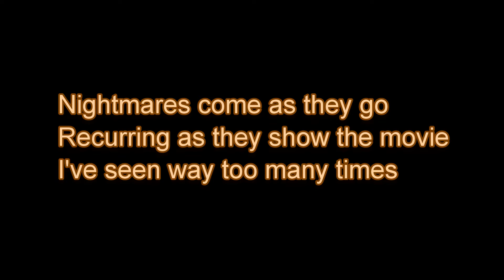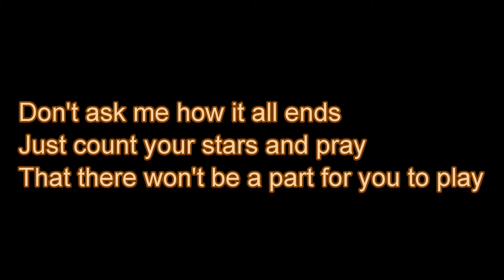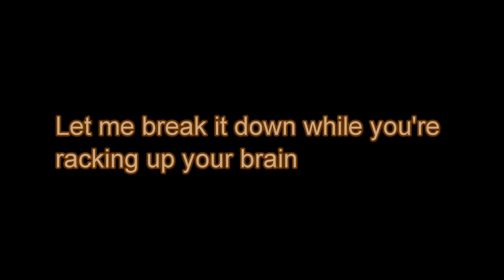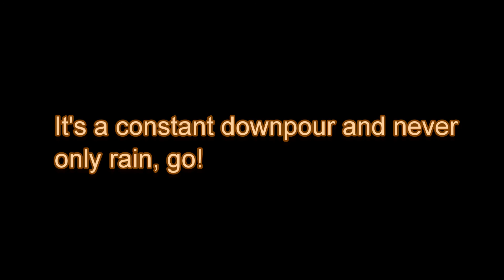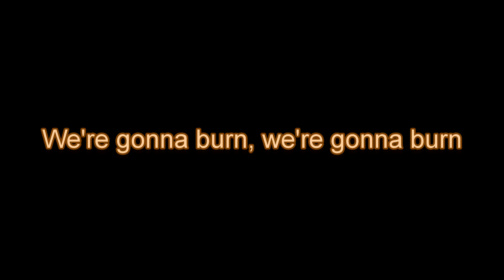Children Of Bodom-Suicide Bomber Lyrics